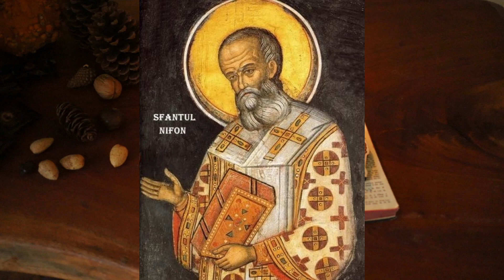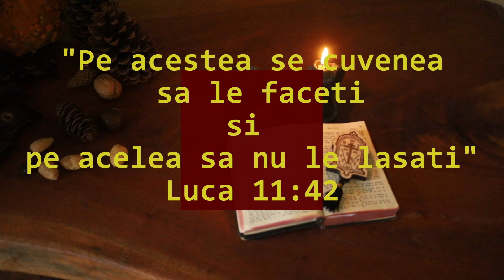31 Ianuarie: Sf. Chir si Ioan; Sf. M. Trifena; Sf. Cuv. Nichita de la Pesterile din Kiev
Pomenirea Sfinţilor Doctori Fără de Arginţi şi Făcători de Minuni, Chir şi loan; 00:05
Pomenirea Sfintei Muceniţe Trifena ; 02:57;
Pomenirea Sfîntului Cuvios Nichita de la Mînăstirea Peşterilor din Kiev; 03:40
Cugetare  05:20
Luare Aminte  07:32
Predica  08:14